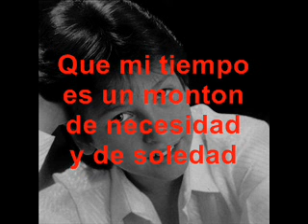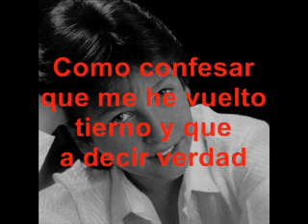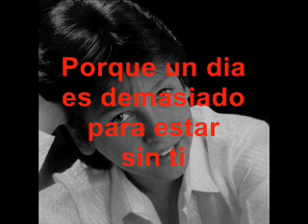Lady, lady Pablito Letra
OTRA BALADA DE ÉSTE CHICO CUANDO SU VOZ EN SU INFANCIA NOS CALABA EL HUESO...! LADY, LADYYYYYYYYYYY !!! ( DAMA, DAMA)